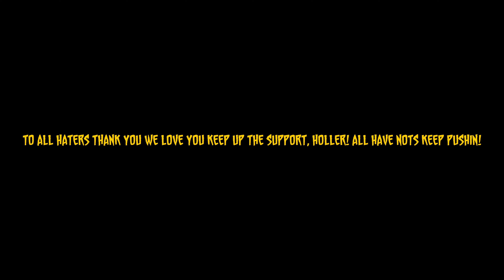HAVE NOT JONES - B 3000 - SLAUGHTER RECORDS LLC -[OFFICIAL MUSIC VIDEO]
NO FABRICATED FAKE BULL SHIT ALL REAL AND ILLER THAN AN ILLEGAL STILL!  5th MUSIC VIDEO PROGRESS DAILY WHAT THE FUCK YOU DOIN LMAO! HOLLER HAVE NOTS STAY STRONG AND PUSHIN DONT LET THESE FAKE SHIT TALKIN MOTHER FUCKERS WHO AINT DOIN SHIT EVEN SLOW YOU DOWN!

THE MOTHER FUCKING HAVE NOTS PERIOD BITCH!